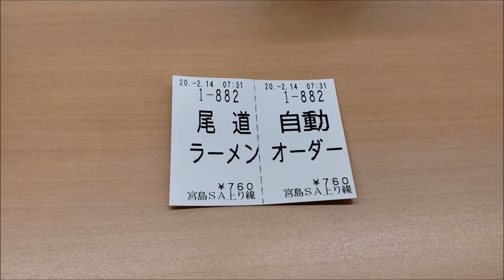車中泊なし 大型トラックドライバー 山陽自動車道 宮島SA 尾道ラーメンを食らう 新型コロナウイルス懸念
車中泊なし　大型トラックドライバー　山陽自動車道　宮島SA　尾道ラーメンを食らう

宮島SAで尾道ラーメンを食べました。
下手な食レポをどうぞ！
でも、新型コロナウイルス心配ですね！

「ラーメン動画関連動画」

【トラック飯】海上コンテナ運転手のよくある喧嘩の理由！【ファミマ醤油ラーメン＆おにぎり】

トラック飯